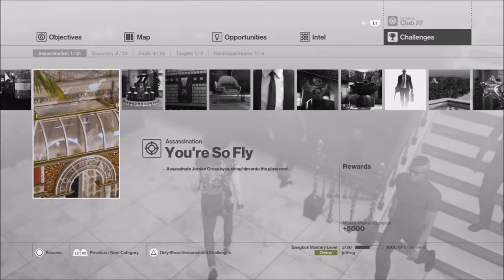HITMAN Part 7 - Bangkok, Part 2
Who knew 47 was such an animal on the drums?